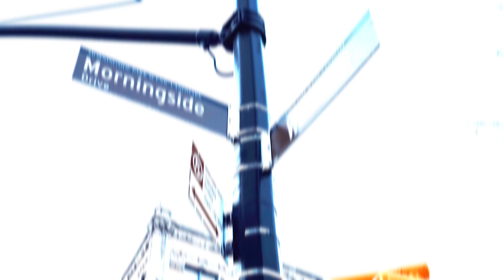Rm Rito - Never Alone (Official Music Video)